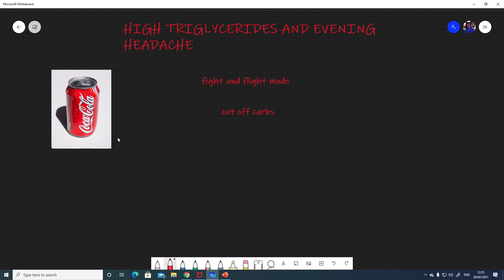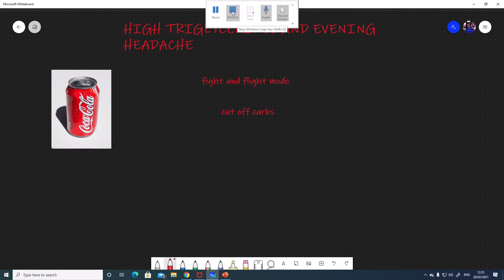HIGH TRIGLYCERIDES AND EVENING HEADACHES | Urdu or Hindi Videos | Dr Humaira Kay Sath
# dr humaira kay sath#High triglycerides what to do? triglyceride urdu#lipid profilr urdu